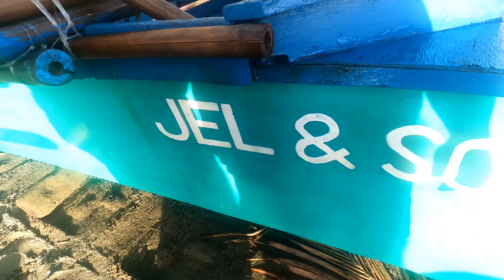Lagaslas ng alon Kalahi Uno Official